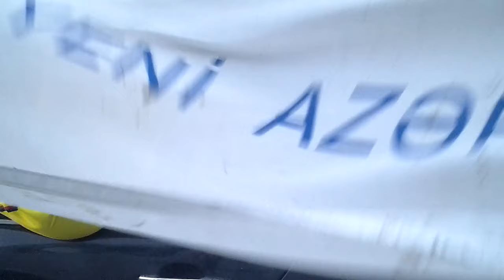Sabirabad Futbolculari Remis Pirisovun Komandasi Sabirabad Olimpiya Idman Kompleksi Sehriyarla oyun